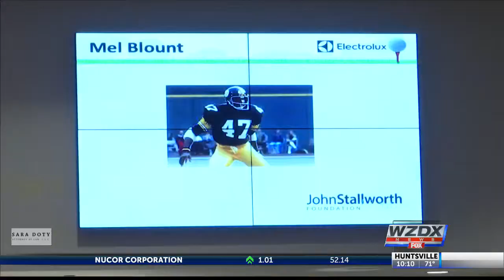17th John Stallworth Foundation Golf Tournament Pairings Party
The pairings party for the final John Stallworth Celebrity Golf tournament was held Thursday at the Botanical Gardens. We caught up with John Banaszak and Mel Blount, two former teammates of John Stallworth